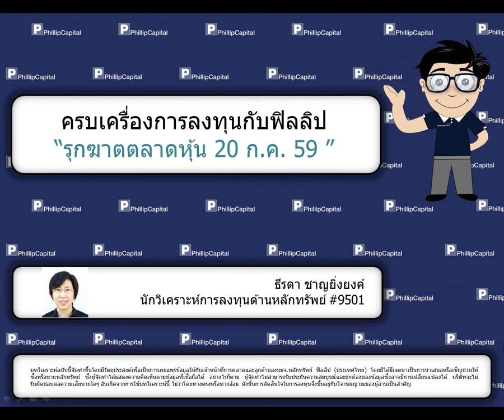รุกฆาตตลาดหุ้น (20 กรกฎาคม 2559)